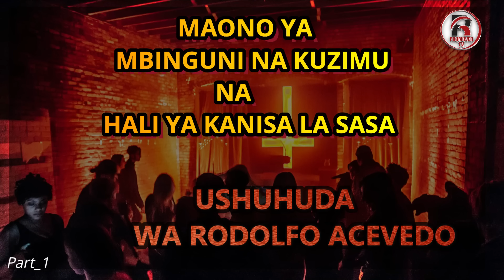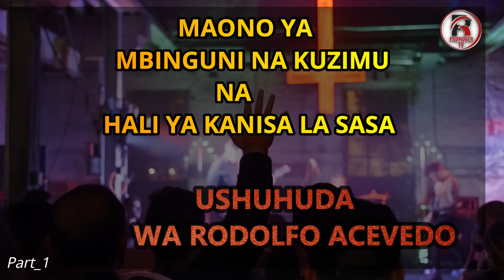Pt1_MAONO YA MBINGUNI NA KUZIMU NA HALI YA KANISA LA SASA|Ushuhuda wa Rodolfo Acevedo wa Dominica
JE!UMEPENDA KAZI ZETU?BASI TUNAOMBA UCHANGIE SADAKA KILA MWEZI AU WAKATI WOWOTE ILI KUTUWEZESHA KUFANYA VIZURI ZAIDI.
M-pesa Lipa Namba.5634017
AirtelMoney Lipa No.3878783

Kama uko tayari kuwa mchangiaji wa kila mwezi jiunge kwenye group letu la TEAM PROMOVER SUPPORTERS kwa kubonyeza link hii
PIA UNAWEZA KUJIUNGA NA MAGROUP YETU MENGINE MAWILI AMBAYO PIA UTAPATA SHUHUDA ZETU MPYA KILA SIKU NA KUJIFUNZA NENO LA MUNGU